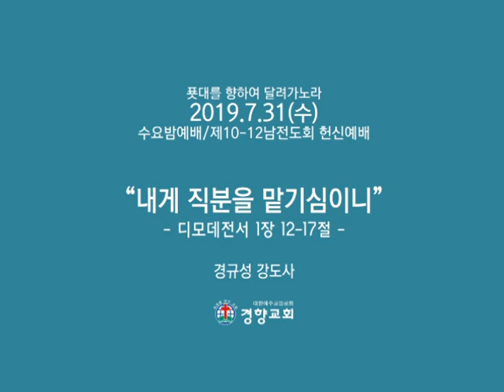[경향교회] 수요밤예배 2019-07-31 내게 직분을 맡기심이니 [디모데전서 1장 12-17절] 경규성 강도사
수요밤예배
제13-12남전도회 헌신예배
일시：2019년 07월 31일(수) 오후 7:30
설교 :  내게 직분을 맡기심이니 [디모데전서 1장 12-17절] 경규성 강도사
찬양：대학부·청년회 연합찬양대